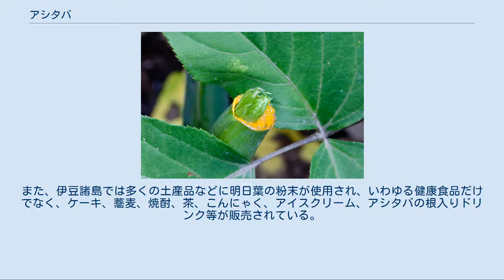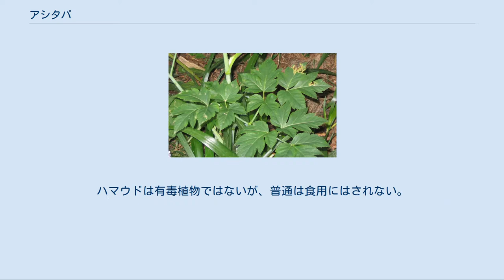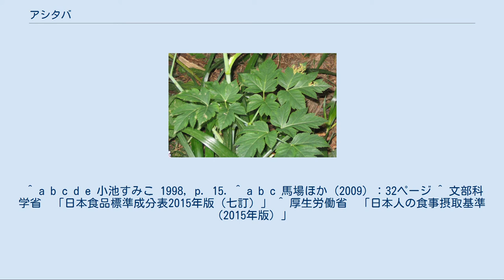アシタバ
アシタバの花序 アシタバ（明日葉、Angelica keiskei）はセリ科シシウド属の植物。
日本原産で、房総半島から紀伊半島と伊豆諸島の太平洋岸に自生する。
伊豆諸島・伊豆半島・三浦半島および房総半島の個体は、古くから自生している個体であるが、紀伊半島の個体は近年紀伊大島に移植された株である。
種小名は、明治時代の植物学者伊藤圭介（1803年 - 1901年）への献名。
 別名八丈草（ハチジョウソウ）、明日草（あしたぐさ）、明日穂（あしたぼ）。
春の季語。
 和名アシタバ（明日葉）の名は、強靱で発育が早く、「今日、葉を摘んでも明日には芽が出る」と形容されるほど生命力が旺盛であることに由来する。
野菜としてアシタバが常食される八丈島は、産地として有名なことから八丈草の名でも呼ばれている。
 草丈1メートル前後に育つ。
多年草であるが、2-3年で黄色の傘形花序をつけ、その後に扁平な楕円形の果実をつける。
開花結実すると枯れてしまう。
冬にも緑色を保つが、寒さにやや弱い。
葉は2回3出羽状複葉で、根生して大きく、鋸歯がある（写真参照）。
茎を切ると淡い黄色の汁が出る。
根は地上部に比すると太く、旺盛に伸張する。
 伊豆大島系と八丈島系の系統が存在しており、伊豆諸島でも島毎に多少形状が異なるとされる。
茎の色で伊豆大島産のものを「赤茎」、八丈島産のものを「青茎」と呼ぶ。
また、御蔵島産のものは他の島に比べ、茎が太いとされる。
 葉と茎は食用にされ、主に若葉を食べる。
香りと味に独特のクセがあるため、天ぷらやバター炒め、おひたし、マヨネーズ和え等、多少クセを抑える調理法がとられる。
特に伊豆大島では、アシタバを椿油で揚げた天ぷらが名物料理になっている。
塩茹でして水にさらしてから調理に使うことによって強いクセは和らぎ、調味料もなじみやすくなる。
β-カロテンが豊富な健康増進野菜として知られ、油を使った調理法は、β-カロテンが体内でビタミンAに変わって油に溶けて吸収されることで、ビタミンAを効率よく摂ることができアクも消えて食べやすくなる。
 伊豆諸島では農協やスーパーの店頭で野菜として通年販売されている。
また、伊豆諸島では多くの土産品などに明日葉の粉末が使用され、いわゆる健康食品だけでなく、ケーキ、蕎麦、焼酎、茶、こんにゃく、アイスクリーム、アシタバの根入りドリンク等が販売されている。
伊豆諸島の属する東京都がアシタバ生産高全国第1位となっている。
2005年（平成17年）の日本のアシタバの市場流通量は1,500tと推定されるが、うち約9割はサプリメントなどの加工用に用いられ、野菜として流通するのは約170tである。
2006年（平成18年）現在、野菜としてのアシタバの生産量は東京都が88.9%を占め、新興産地の茨城県が9.9%でこれに次ぐ。
 便秘防止や利尿・高血圧予防・強壮作用があるとされ、緑黄色野菜としてミネラルやビタミンも豊富に含まれる。
特に、塩分を体外に排出する作用があるカリウムと、がん予防に役立つと考えられているβ-カロテンが多く含まれているのが特徴である。
豊富な食物繊維はアシタバ100グラム (g) 中に約5 gほど含まれ、食物繊維が不足がちな現代人に役立つ野菜として注目され、さらに茎を切ったときに出る黄色い汁に含まれる成分はフラボノイドで、便通を整える作用がある。
 特徴的な成分としては、カルコン類（キサントアンゲロール）やクマリン類を含み、これらは抗菌作用を持つ。
中国でも薬用に用いられており、古くは明の時代に編纂された薬草辞典『本草綱目』にその名が見られる。
日本では江戸時代中期に貝原益軒の『大和本草』で八丈島の滋養強壮によい薬草として紹介されている。
また、枯れる前に掘り起した根は薬用として朝鮮人参の代用品に利用されている。
収穫時期及び生育年数や系統により、含有している成分や構成比には差異がある。
 万能薬のように言われることもあるが、俗信の域を出ないものも多い。
 なお、近縁種のハマウド (A. japonica) は、関東および中部地方以西の海岸に分布し、アシタバとよく似ているが茎を切ったときに出る汁の色が薄いので区別できる。
ハマウドは有毒植物ではないが、普通は食用にはされない。
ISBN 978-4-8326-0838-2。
 ^ 大場秀章（編著）『植物分類表』アボック社、2010年、第2刷。
IS...